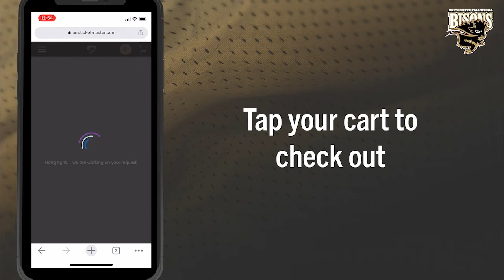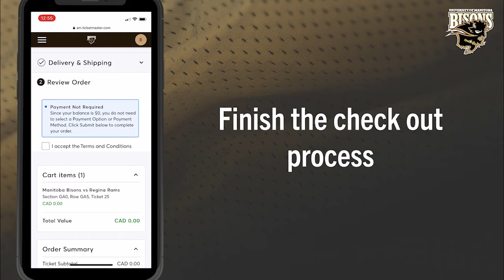How to get Your Bisons Football Mobile Tickets in 2022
Bisons football will require mobile tickets for games during the 2022 season.

Here's step-by-step instructions on securing yours.